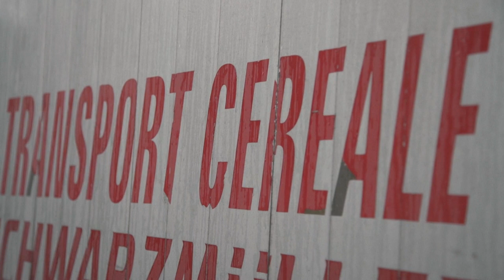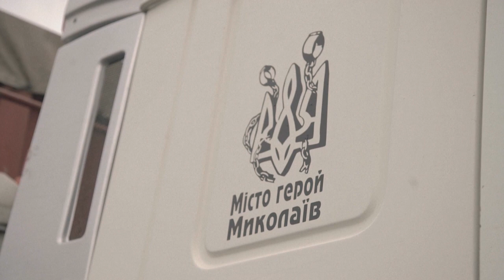Largas filas de camiones para encaminar granos hasta puerto fluvial ucraniano | AFP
Transportistas aguardan desde hace días en su camiones cargados de trigo, cerca de Odesa, que la larga fila avance hacia Izmaíl, sobre el Danubio, que se convirtió en la principal salida de productos agrícolas ucranianos debido al bloqueo ruso de los puertos del mar Negro.